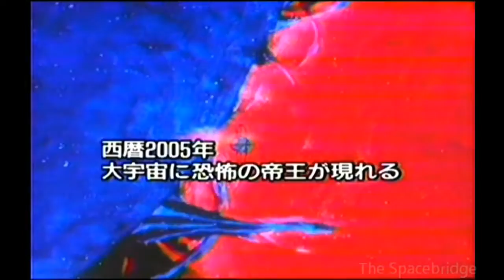Transformers: The Movie 1986 (Promo Reel Soundtrack)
I'm a huge fan of Transformers. I especially loved Transformers: The Movie. While it was flawed in some ways, ie; The Death of Optimus Prime and the G1 characters, it was still a very awesome movie. I used the Japanese Promo Reel combined with The Transformers: The Movie soundtrack to make this video. Be sure to hit that "bell" to receive future notifications. The song is "The Transformers (Theme) and Unicron Medley".